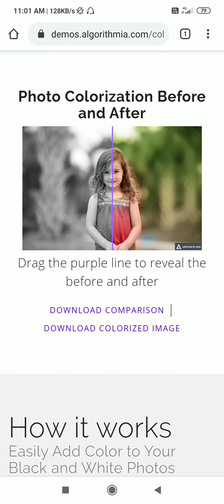Black & White to Color Photo Converter Online Kannada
Online black and White to Color photo converter